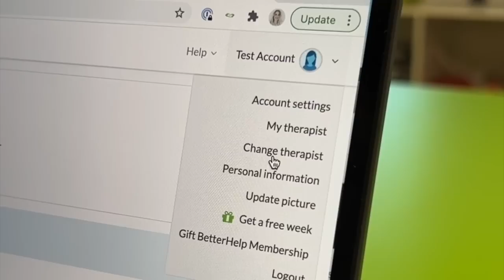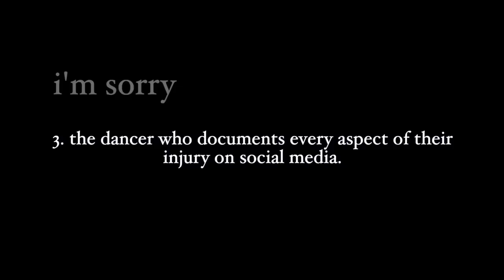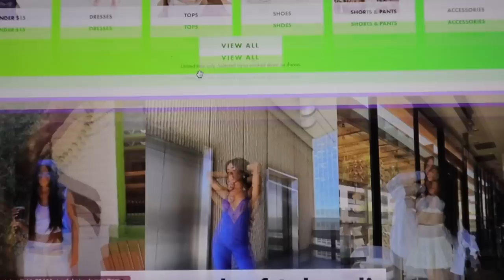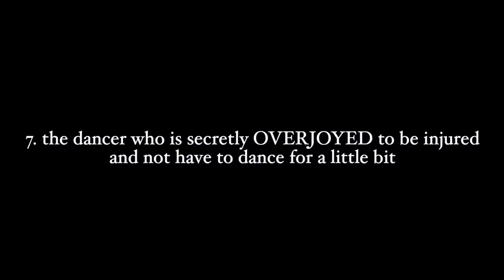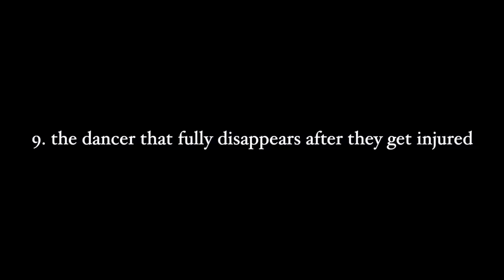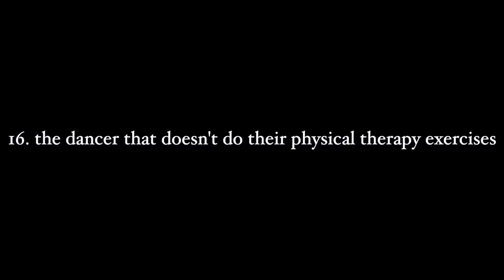Different Types of Dancers When They're Injured | Carissa Campbell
❤️ Carissa Campbell